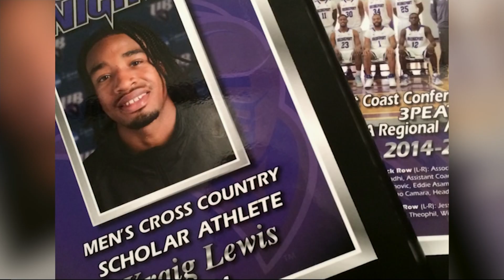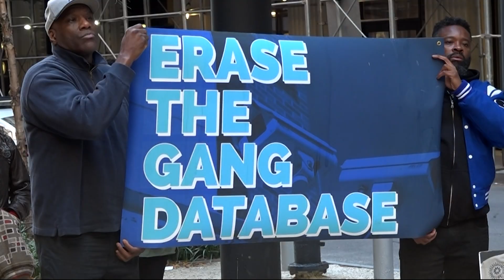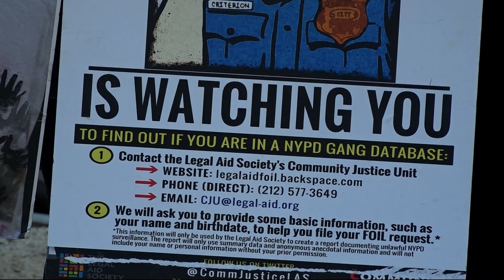Protest calls on NYPD to release gang database they say is ruining lives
A total of 120 Bronx residents were indicted as part of what the NYPD refers to as the largest gang takedown in NYC history, but some that were indicted say it was wrongfully done.